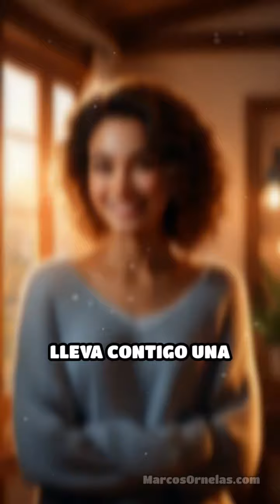Fotografía Consciente: Belleza Diaria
Descubre cómo la fotografía consciente puede transformar tu percepción del mundo y ayudarte a apreciar los pequeños detalles.